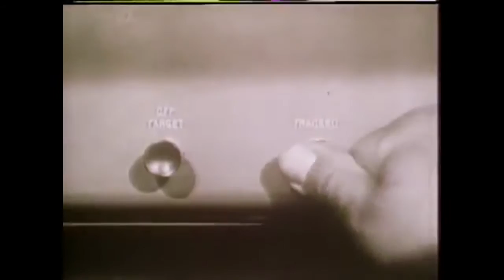Christmas Official PSNP Song Vote XXIII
Post! - Listen! - Vote! - Enjoy!

#1 Blink-182 - I Won't Be Home for Christmas
#2 Danny Elfman - What's This?
#3 The Vandals - Oi! To The World
#4 Dean Martin - Let it Snow! Let it Snow! Let it Snow!
#5 Trans Siberian Orchestra - Wizards in Winter
#6 Family Guy - Christmastime is Killing Us
#7 South Park - Christmas Time in Hell
#8 Karmin - Baby It's Cold Outside
#9 Hatsune Miku - On the Golden Holy Night, Rotting Beneath the Snow

#10 The Darkness - Christmas Time (Don't Let The Bells End)
#11 Boyz II Men ft. Brian McKnight - Let It Snow
#12 Adam Sandler - Hanukkah Song
#13 Midnight Flight - A Christmas Eve All Alone
#14 Katy Perry - Makers of Happy & Merry
#15 Mariah Carey - All I Want for Christmas is You
#16 Pentatonix - Carol of the Bells
#17 BAND AID - Do They Know It's Christmas?
#18 Wham! - Last Christmas
#19 Gayla Peevey - I want a Hippopotamus for Christmas
#20 RUN-DMC - Christmas In Hollis
#21 Trans-Siberian Orchestra - Christmas Canon Rock
#22 Melanie Thornton - Wonderful Dream (Holidays Are Coming)
#23 Dean Martin - Baby, It's Cold Outside
#24 Brenda Lee - Rockin' around the Christmas tree
#25 Weird Al Yankovic - Christmas At Ground Zero
#26 Call of Duty Black Ops - Zombie Bells
#27 Train - Shake up Christmas